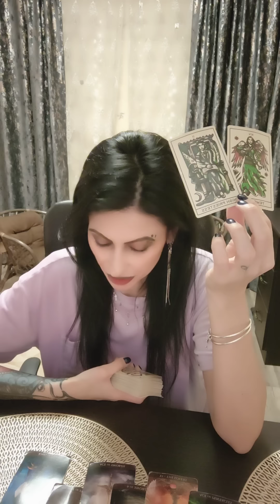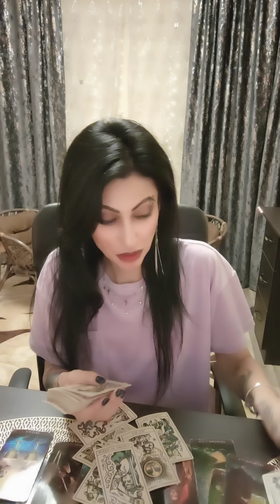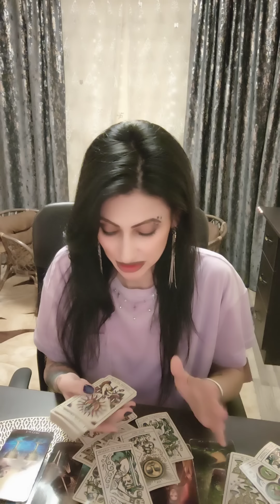Săgetător 💥 Gata cu acest stil de viață ! 🌪️🫡💫